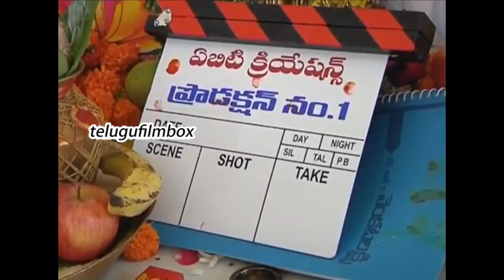Sri Reddy Heroine Venkata Lakshmi Telugu movie launch || telugu film box